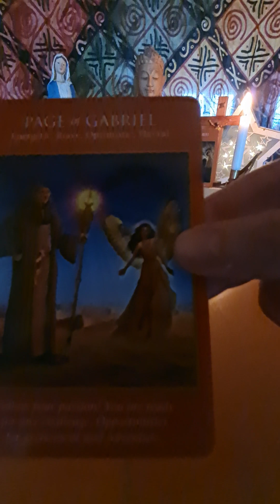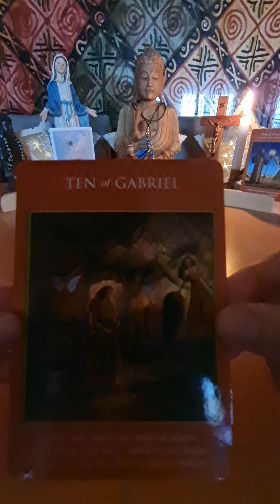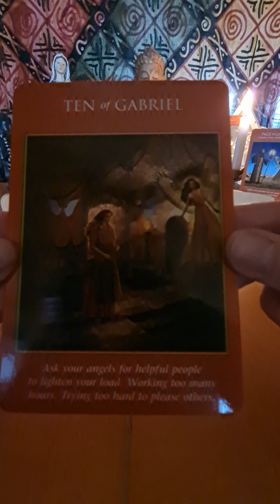Laat schuldgevoel rond t verbreken van je oud leven los & volg moedig je dromen! Ze zullen uitkomen!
(Tijdloos) Psychosociaal-spiritueel advies (innerlijk werk) voor week na 24 februari 2023

Laat schuldgevoel rond het verbreken van je oud leven los & volg moedig je dromen! Ze zullen uitkomen!

3 orakel en tarot kaarten getrokken door een klinisch en (spiritueel) ontwikkelingspsycholoog, (pastoraal) theoloog met een bijkomende master in wereldreligies en interreligieuze dialoog. Graag zet ik mijn overvloed aan levenservaring in, om mijn medemens een gemakkelijker pad te geven dan ik zelf heb gehad.

Twee liedjes gezongen in de reading:
Carly Simon - Coming around again
ABBA - I have a dream

Tijdens de opname van deze video (met gebrekkige middelen) was ik in slechte gezondheid.

(Blijf contact opnemen tot ik positief reageer of vraag face to face contact om een negatief antwoord van mijzelf te ontvangen, want mijn kwaadaardige buurmannen gooien graag roet in het eten.)

Dank u voor uw steun op welke wijze dan ook! Graag tot de volgende keer!